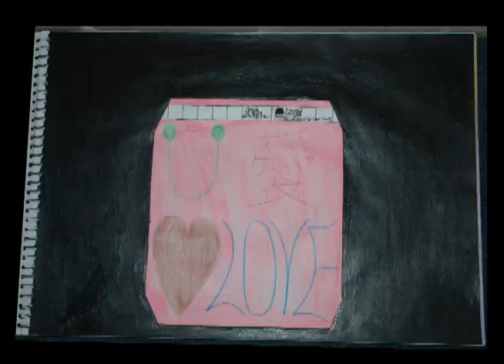SPACESHIP STORIES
I done these Spaceship Stories back in Australia when I was in high school during the year 2009.